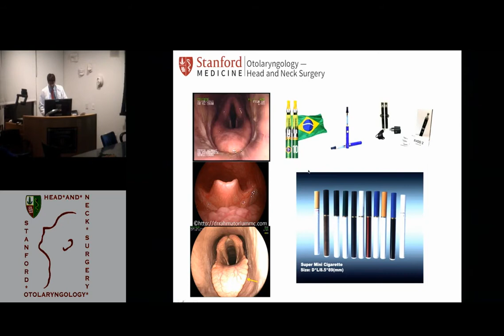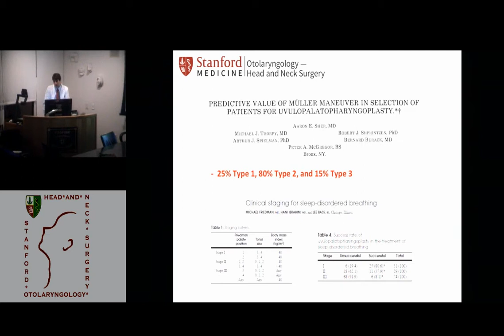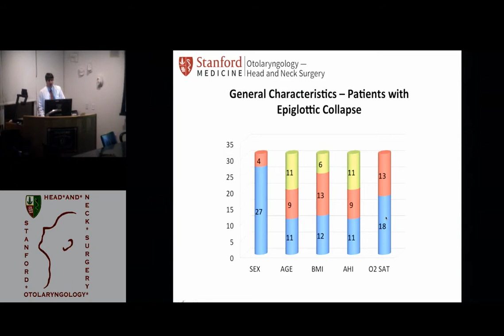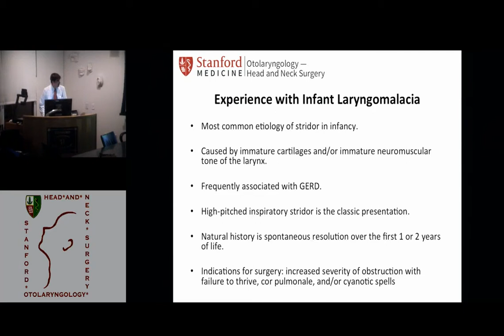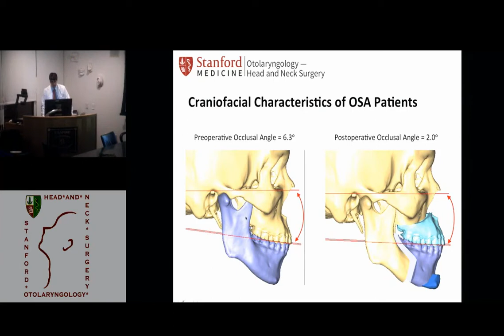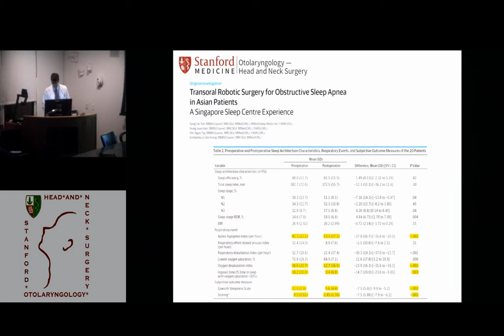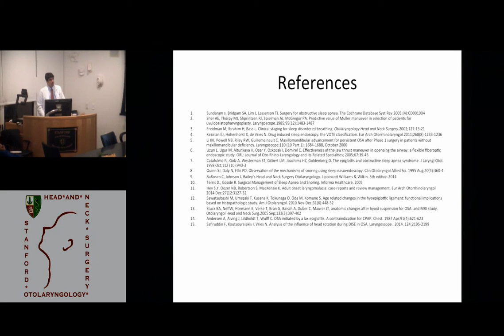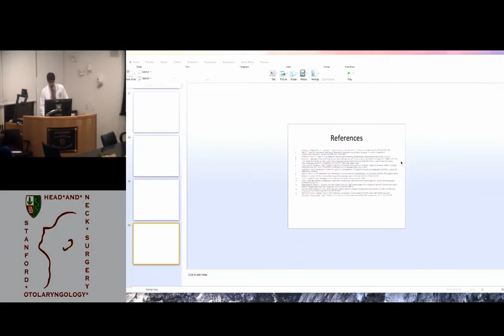The Epiglottis and Obstructive Sleep Apnea Syndrome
This Grand Round took place November 20, 2014.